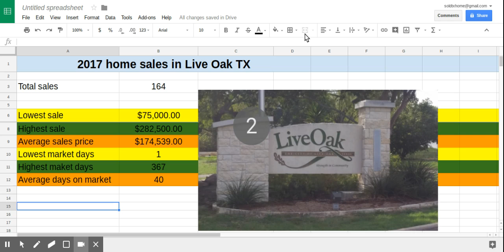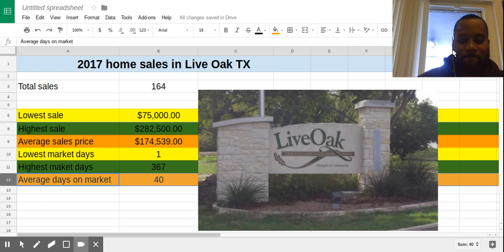Live Oak TX home sales 2017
This is a brief summary of Live Oak TX home sales for the entire year of 2017.